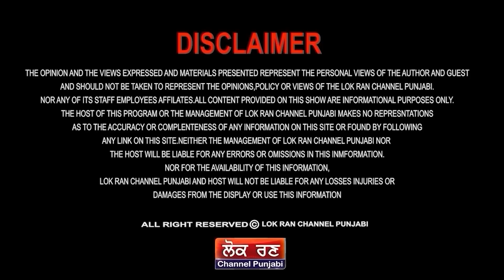ਵਿੱਢ ਤਾ ਵਿਦਰੋਹ, ਧੋਖਾ ਕਰਗੀ ਸਰਕਾਰ, ਡੱਲੇਵਾਲ ਨੇ ਖੋਲ੍ਹੇ ਭੇਤ || Lok Ran Channel Punjabi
ਵਿੱਢ ਤਾ ਵਿਦਰੋਹ
ਧੋਖਾ ਕਰਗੀ ਸਰਕਾਰ
ਡੱਲੇਵਾਲ ਨੇ ਖੋਲ੍ਹੇ ਭੇਤ